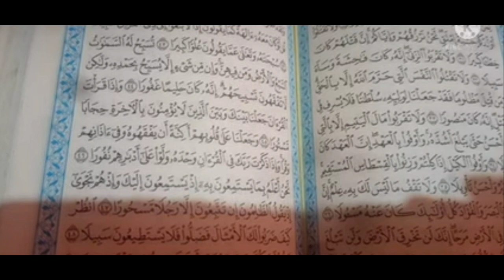آية قصيرة تنجيكم من كل أعدائكم و تعطيكم القبول مع كل الناس